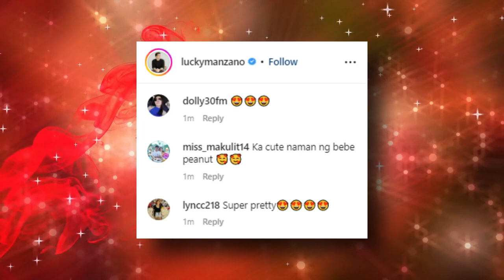JESSY MENDIOLA AND LUIS MANZANO FINALLY REVEAL BABY PEANUT'S FACE!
Today, we're excited to share with you the latest update from celebrity couple Jessy Mendiola and Luis Manzano as they finally unveil the adorable face of their daughter, Isabella Rose or baby Peanut